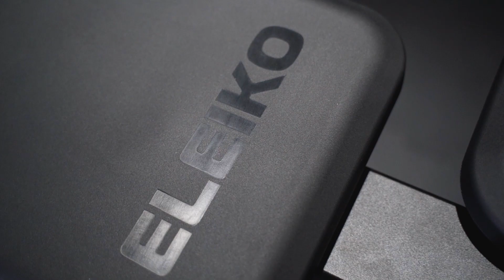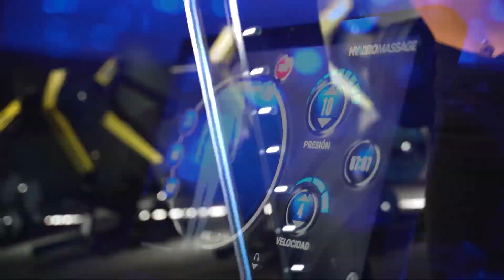Gimnasio en Cartagena - Fitness Park Espacio Mediterráneo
Descubre el gimnasio con la mejor maquinaria del Fitness por sólo 15€ las primeras 4 semanas y después 25€ cada 4 semanas en Fitness Park Espacio Mediterráneo, ubicado en Parque Mediterráneo, 30353, Cartagena, Murcia.

Más de 1.800 m2 con las mejores marcas del fitness y un amplio horario de apertura (6am - 1am) los 365 días del año.